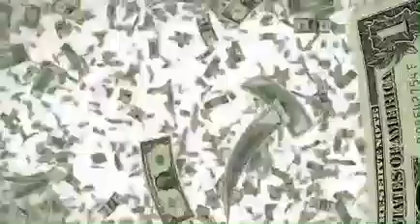Billionaire - Travie McCoy ft. Bruno Mars (sped up, pitch drop)